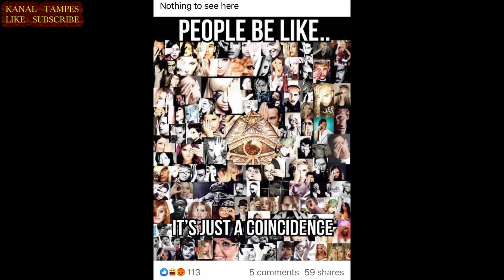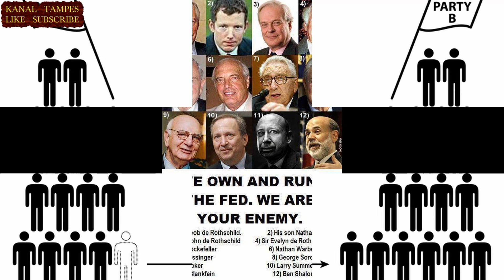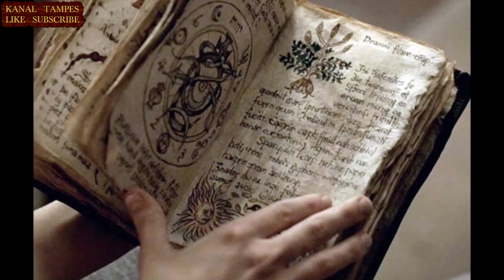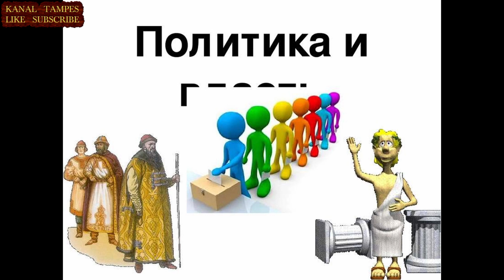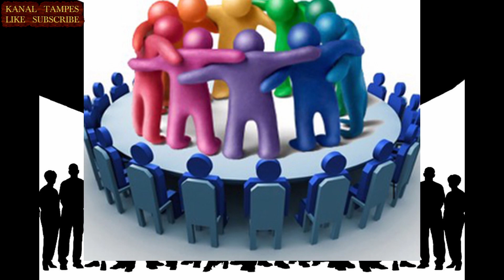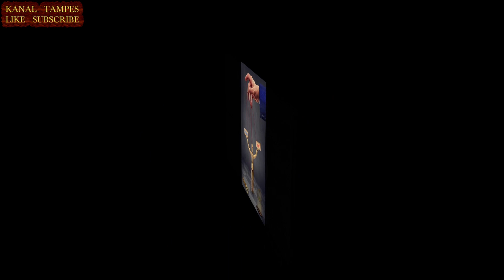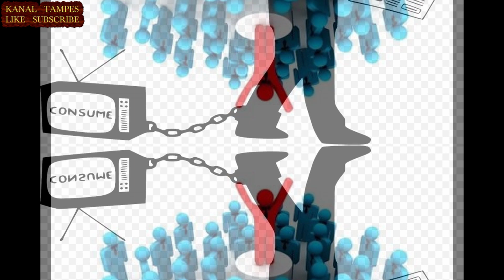DEMASKIRANjE NA POLITIČARITE I SKRIENITE NAMERI NA VLADETELITE OD SENKA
Владата во сенка ( криптократија , тајна влада или невидлива влада ) е семејство на теории засновани на идејата дека вистинската ВЛАДА и вистинската политичка моќ не е само кај јавно избраните претставници , туку и кај приватни лица кои ја практикуваат власта зад сцената , надвор од лупата или очите на јавноста на демократските институции .
Link za dobra tastatura